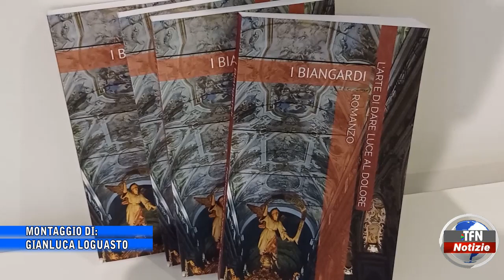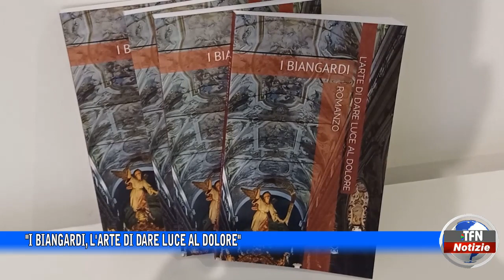"I Biangardi, l'arte di dare luce al dolore"